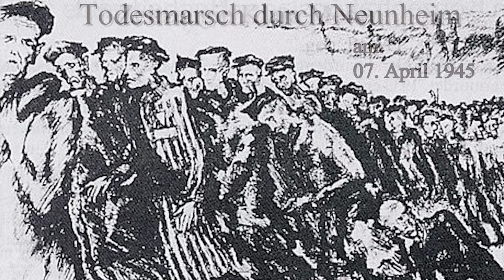Todesmarsch vom 07.04.1945 Zeitzeugin Klara Moser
In der Früh des 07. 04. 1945 erreichte der Hessentaler Todesmarsch das Dorf Neunheim.
Nur noch wenige Zeitzeugen können über den Todesmarsch von Ellwangen - über die Alte Steige - kommend nach und durch Neunheim und die Schrecken, die die 100 Häftlinge durch die SS hier erleiden mussten, berichten.
Recherchiert und dokumentiert von Raphael und Aaron Haas.